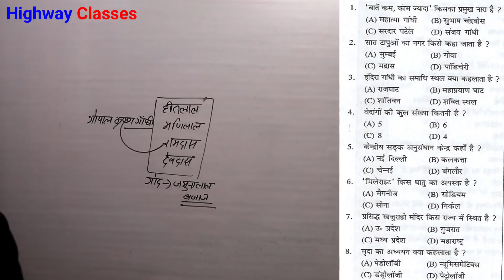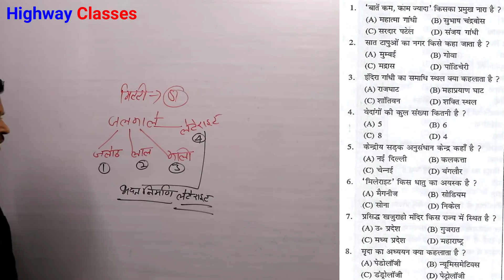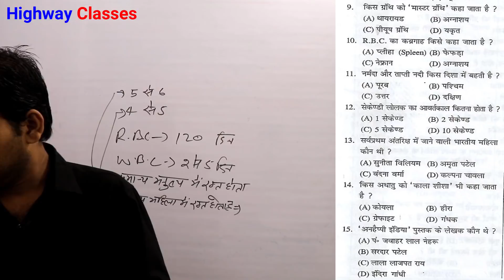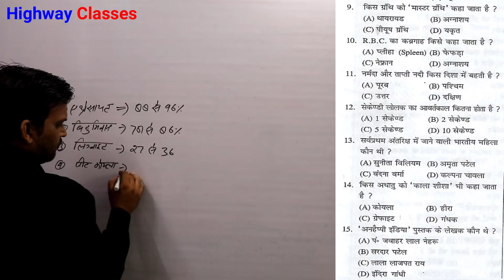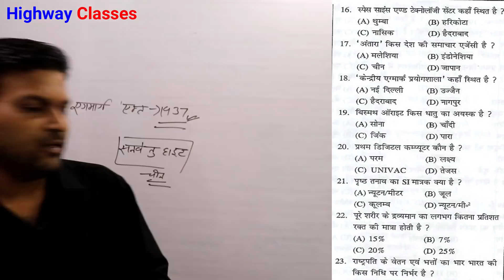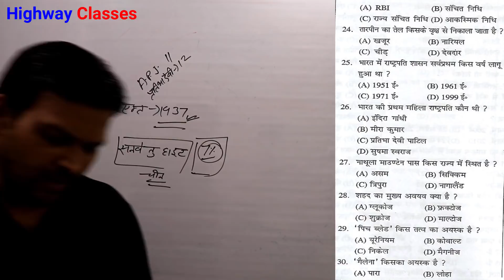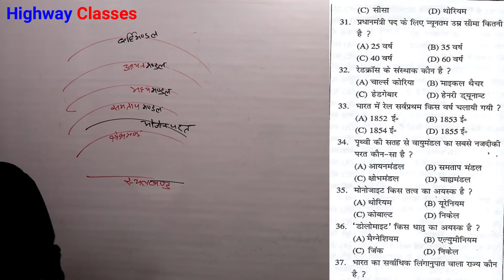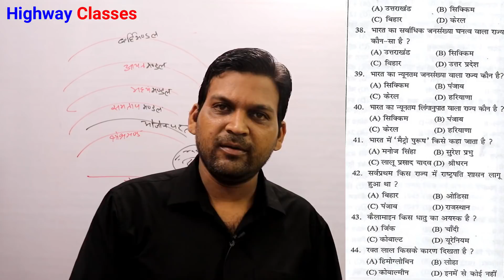mixed GK/GS Part-7 For RAILWAY group D in Hindi etc By Vijendra sir on Highway classes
mixed gk gs part-7 for Railway group d by highway classes

objective gs in hindi
mixed gs questions in hindi
gs by highway classes
gs by vijendra sir
gs for ssc in hindi
gs for railway in hindi
gs for railways in hindi
gs for railway
science for railway in hindi
Highway Classes
Regarding- Atul singh